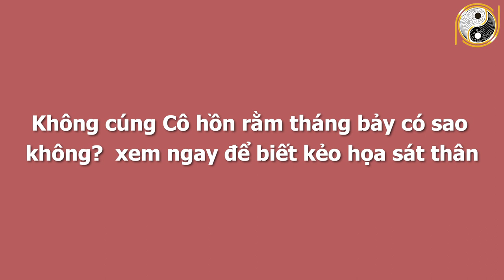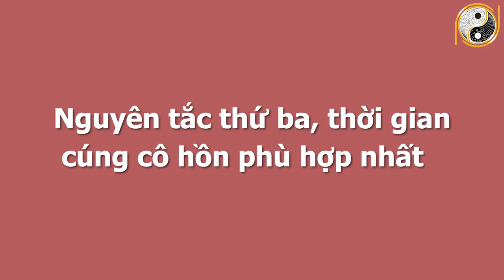CHUYỆN TÂM LINH Không Cúng Cô Hồn Rằm Tháng 7 Â.Lịch Có Sao Không? Xem Ngay Để TRÁNH MẤT MẠNG OAN ỨC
01. Linh phù giải hạn
02. Hồ lô hóa giải Ngũ Hoàng
03. Mai Hoa Phú Quý
04. Gương bát quái tinh cầu
05. Kim bài thái tuế 2023
06. Vòng tam hợp Dần Ngọ Tuất
07. Vòng tam hợp Thân Tý Thìn
08. Vòng tam hợp Hợi Mão Mùi
09. Vòng Tam Hợp Tỵ Dậu Sửu
10. Bát bảo tâm kinh
11. Minh Quang pháp bảo cầu
12. Minh Quang pháp bảo lục giác
13. Tỳ Hưu Lộc Tài (Đồng)
14. Tỳ Hưu Khai Vận ( Bạch Ngọc)
15. Bách Niên Tụ Tài ( tụ tài lộc)
16. Song long ngọc ấn ( ấn thăng quan)
17. Kim bài ngũ Lộ Thần Tài
18. Hồ lô bình an ( treo xe)
19. Móc khóa văn xương
20. Ống bút văn xương gỗ đào
21. Bút văn xương gỗ đào
22. Bút văn xương gỗ đào nhỏ
23. Hoa mai kim tiền ( mạ vàng )
24. Các vật phẩm phong thủy khác CHUYỆN TÂM LINH Không Cúng Cô Hồn Rằm Tháng 7 Â.Lịch Có Sao Không? Xem Ngay Để TRÁNH MẤT MẠNG OAN ỨC.
Quý Vị thân mến, cô hồn là cách gọi của dân gian, về những linh hồn vất vưởng lang thang không nơi nương tựa, bị chết đường, chết chợ, chịu cảnh đói khát mà không có người thân tiếp nhận và chẳng có nơi nào thờ cúng. Chỉ khi bước vào tháng 7 âm lịch, là lúc Diêm Vương mở cửa mả, cho Quỷ đói trở về dương gian, thì những cô hồn này mới được người Trần thờ cúng, để xoa dịu và an ủi cho vơi bớt đi sự tủi thân, cũng là một cách hối lộ để cô hồn không quấy phá gia đình mình.